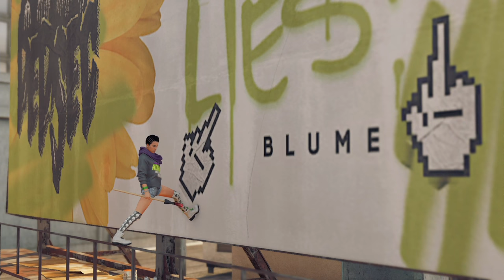Watch_Dogs 2 playthrough pt73 - THE END pt1: Sitara and Wrench Let Loose!